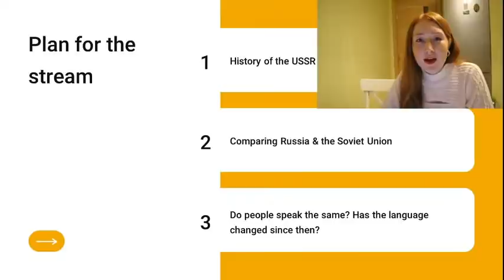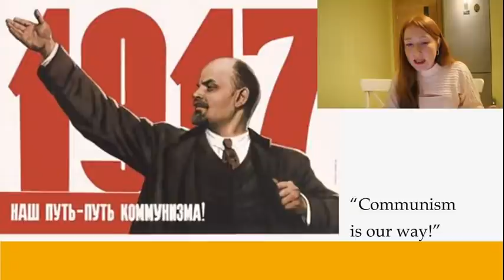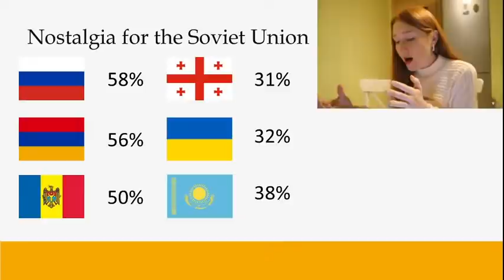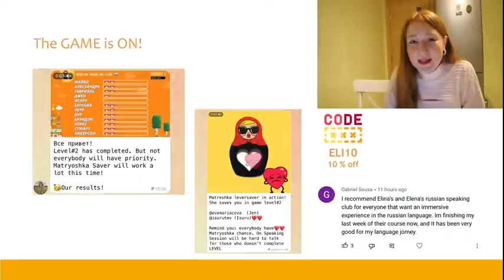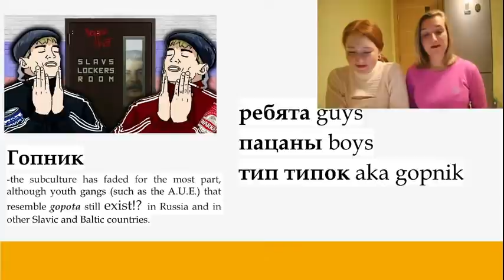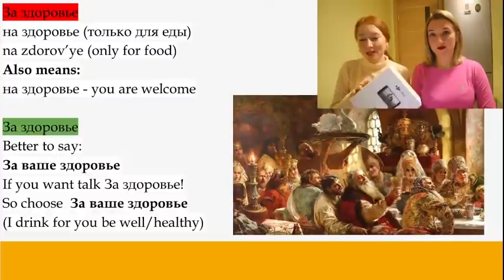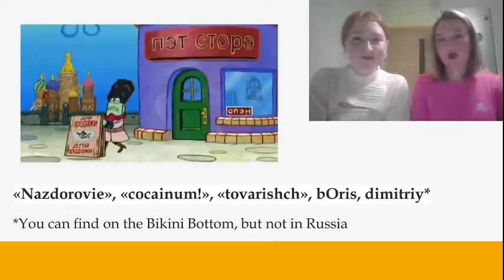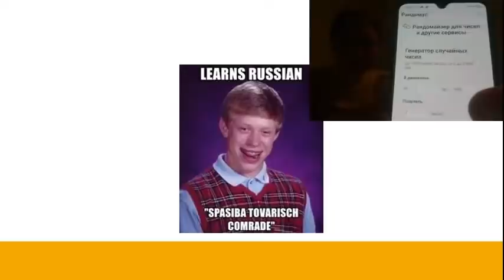Russia of the Soviet Union vs now | What has changed since the USSR?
At this stream we will discuss

- Life in the Soviet Union
- History of the Soviet Union and its dissolution
- Russia now – how different it is from the Soviet Union
- What things do all the countries of the former Soviet Union have in common now?
- Phrases that were popular in the Soviet Union that are stereotyped now

Here are some other videos that you might enjoy watching
- Russian culture | Habits you should adopt
- Slavic languages | Are they similar and can you learn all of them?
📌 I also invite you to my Russian Speaking Club where you can start learning the Russian language from any level and discuss interesting topics in a community of people from all over the world and a Russian teacher. Hope to see you in our lessons soon 😉